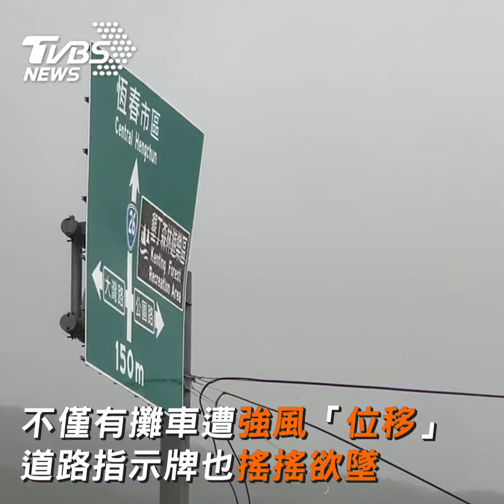蘭嶼民宅3鋁門慘捲飛 小犬17級風「瘋狗拆厝」｜TVBS新聞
影音授權：TikTok／linlin_829